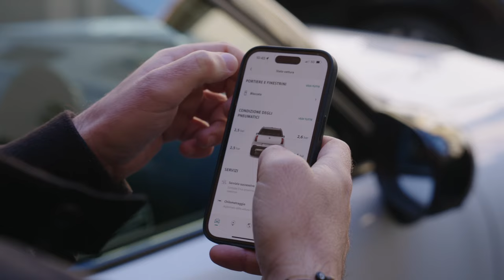Nuova MINI Countryman